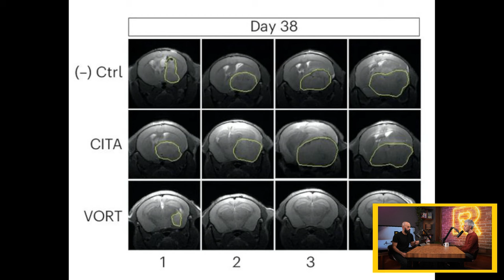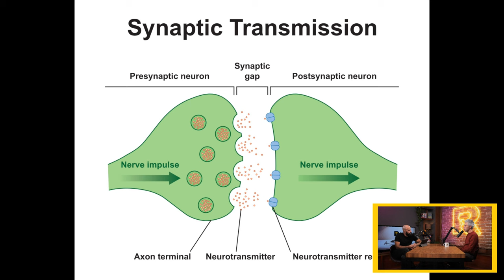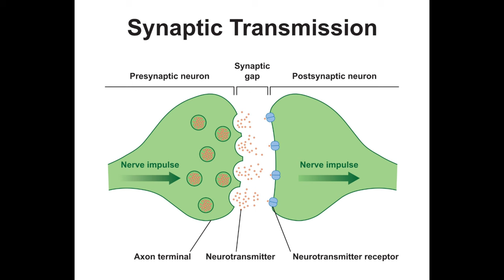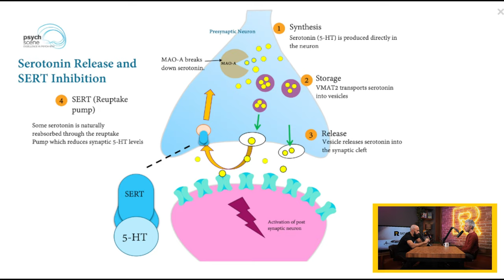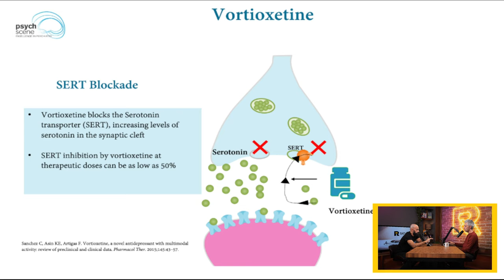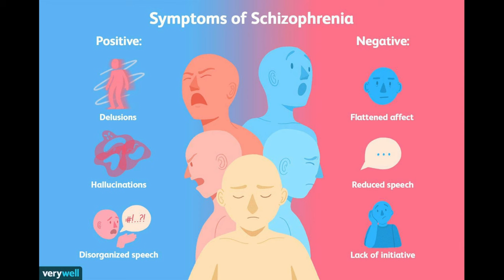Пробив срещу рак! [Ratio Weekly с Никола Кереков]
CHAPTERS
00:00 - Интродукция
02:31 - Отглеждане на кивано у нас
13:57 - мляко от тютюн
21:39 - Тривиален антидепресант с неочакван позитивен ефект при нелечим рак
33:56 - Първото ново лекарство за шизофрения одобрено от десетилетия насам